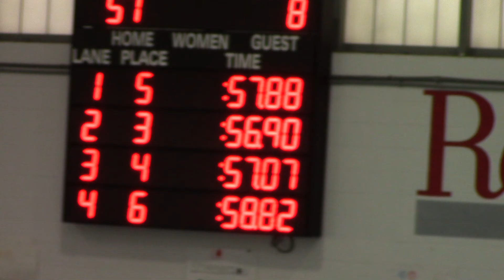Sarah Wilder 2017 100 Free SCY 3-18-17 ADK Gold Championships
Sarah Wilder, age 16, competing in the 100 Freestyle SCY at the ADK Gold Short Course Championships at RPI in Troy, NY. Sarah swims as a team member for the USA Lowville Turbine Swim Team under Coach Kathie Egloff and Head Coach Noelle Haney. The event was held on Friday, Saturday and Sunday, March 17-19, 2017. Sarah's final time was 58.82 for the Women Senior group.